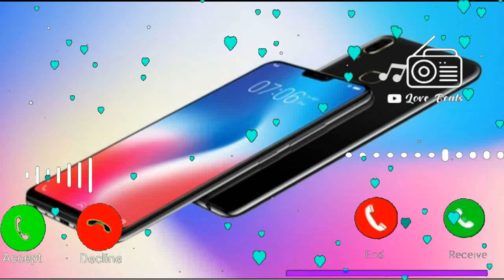Vivo mobile sms ringtone, notification ringtone, new mobile ringtone, sms ringtone, vivo ringtone 5